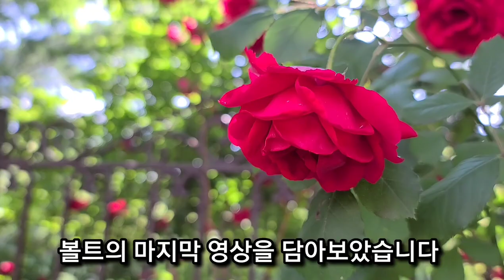1년5개월동안 우리곁에 머물다 간 길고양이 볼트의 마지막 영상입니다